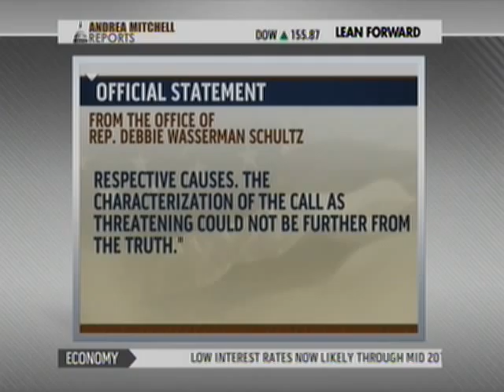am reports nothing karen handel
Msnbc's Andrea Mitchell interviews former VP Karen Handel of Susan G. Komen for the Cure and discusses Planned Parenthood grant denials. Handel, of course had nothing to do with the decision to defund Planned Parenthood, and her resignation from Komen and subsequent restoring of the funding after she left, well that was unrelated too.